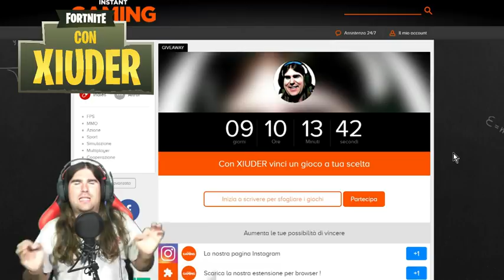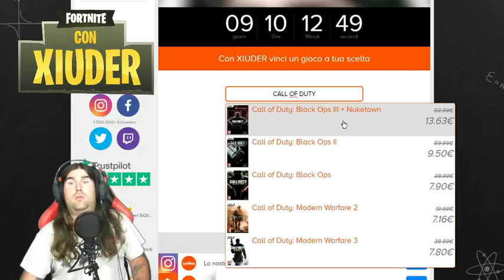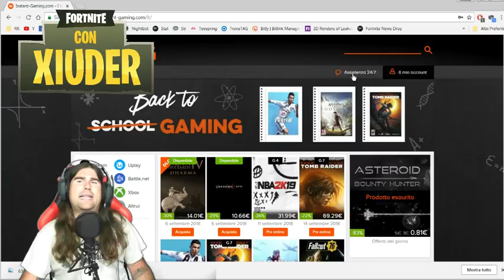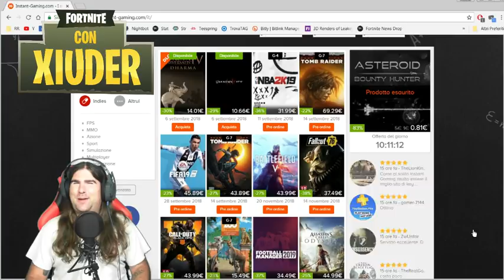*COME OTTENERE* LA SKIN ROYALE BOMBER FORTNITE GRATIS!!!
➜ Cuffie: TRUST GXT 363 HAWK 7.1 BASS VIBRATION HEADSET
➜ Mouse:  TRUST GMS 503 GAMING MOUSE
➜ Tappetino: TRUST GXT 756
➜ Tastiera: TRUST GXT 890 CADA RGB MECHANICAL
➜ Microfono: TRUST GXT 252+ EMITA PLUS
➜ Speakers: TRUST GAMER BEAST
➜ Webcam(1): Microsoft Lifecam Studio
➜ Webcam(2): Microsoft Lifecam VX-1000
➜ Monitor(1): TOSHIBA 40''
➜ Monitor(2): PHILIPS 21''

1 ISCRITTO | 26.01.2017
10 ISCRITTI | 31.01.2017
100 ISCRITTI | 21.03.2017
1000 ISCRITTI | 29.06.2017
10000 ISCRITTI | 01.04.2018